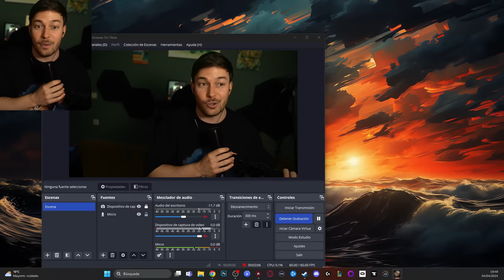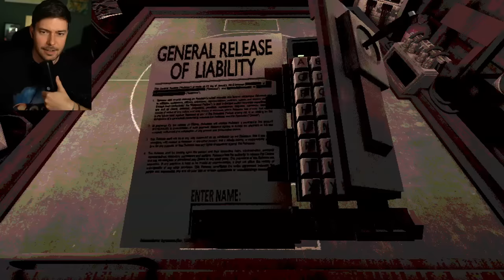LA NUEVA RULETA RUSA CON MAS OBJETOS Y MAS DIFICIL | Buckshot Roulette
Muy buenas! Jugamos la nueva version de Buckshot Roulette.